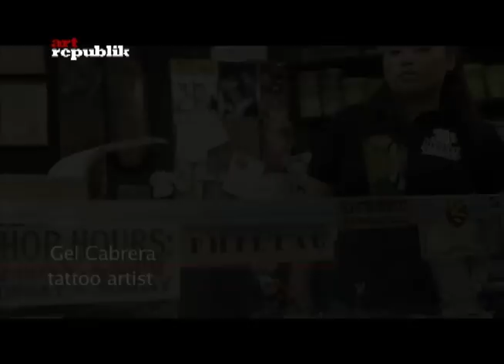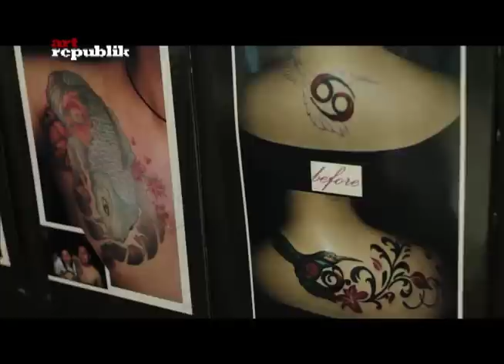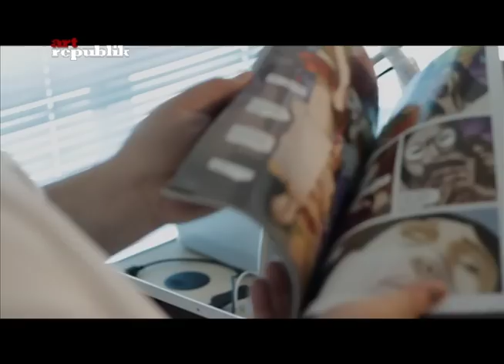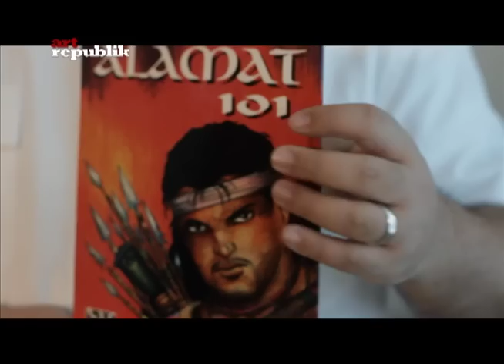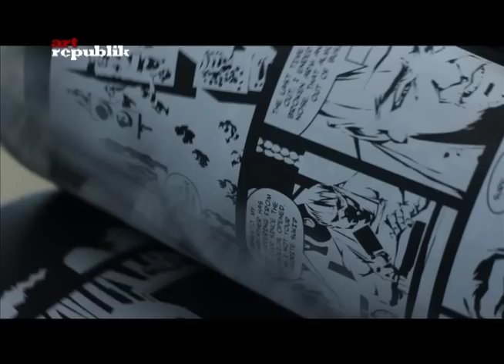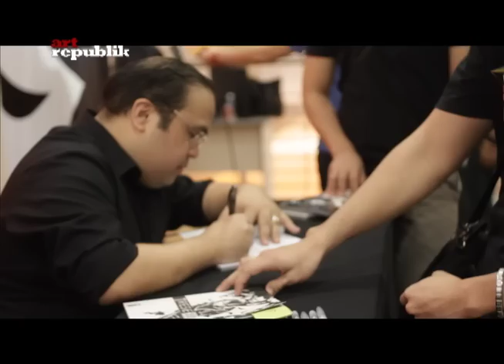Skin, Street, and Comics | full video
Want to find out more about the art behind inking skin, the streets, and comics? Then this Art Republik TV episode is the right space for you. We've talked to Gel Cabrera and Minnehaha Calleja, female tattoo artists; Whooop, a street artist; and Budjette Tan, comic book creator and writer on how courage figure in their art practice in our urban art episode called Skin, Street, and Comics.